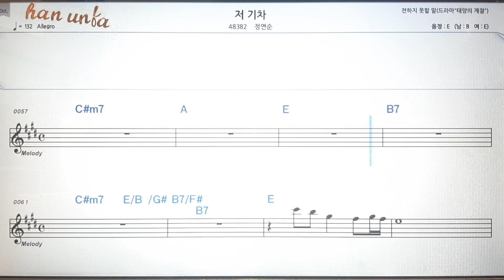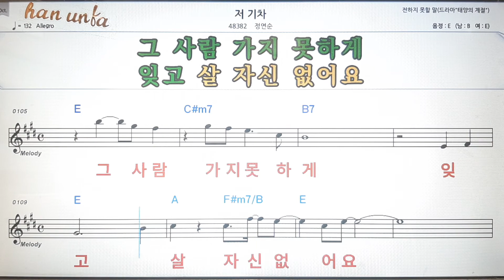저 기차/정연순💕Karaoke*Sheet Music*Chord*MR💋노래방 반주*기타 코드 악보*가라오케